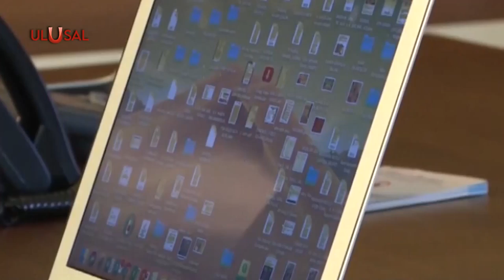Meclis'te 29. madde protestosu: Basın Kanunu görüşmelerinde gergin anlar yaşandı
Bilgi bozmayı önleme kanun teklifi görüşmelerinde 29'uncu maddeye geçildiğinde Meclis Genel Kurul’da gergin anlar yaşandı. Muhalefetin 29’uncu maddeyi protesto etmesi üzerine birleşime ara verildi.